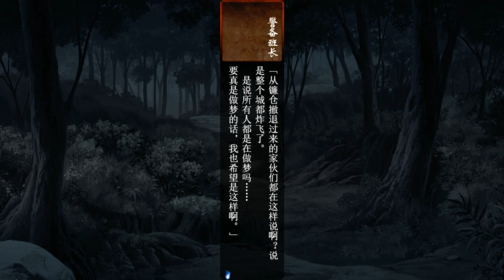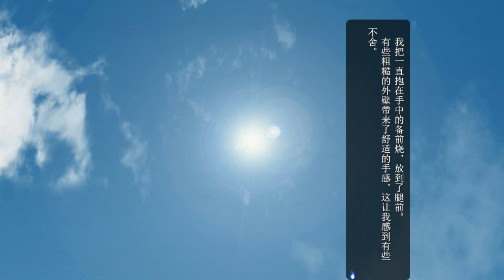《裝甲惡鬼村正》第七章 復仇篇 #7-14 復仇的法則